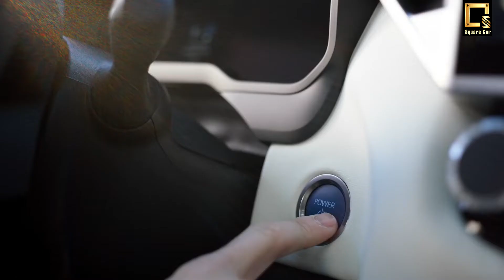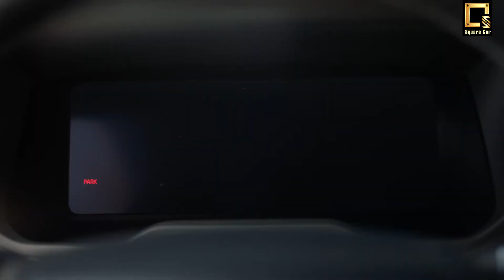All New Toyota Sequoia 2023🔥😮 SUV ទំហំយក្សបងប្អូន Tundra ផ្លាស់ប្តូរទាំងស្រុង!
Follow this channel to see reviews every new car on the market, automotive weekly news updates, and answer your burning questions. Whether you need new car advice or simply love learning more about new cars and technology, we are your car experts.